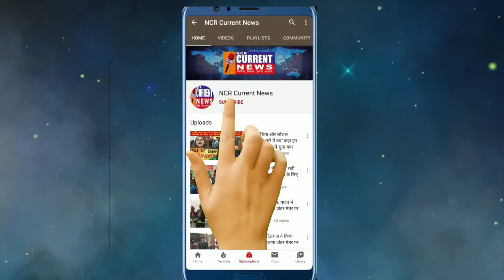वीरांगना झलकारी बाई की जयंती का मिशन जय भीम द्वारा आयोजन